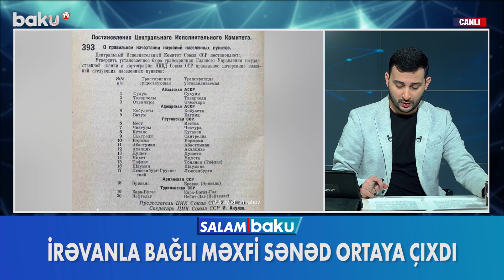İrəvanla bağlı məxfi sənəd - BAKU TV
İrəvanla bağlı məxfi sənəd